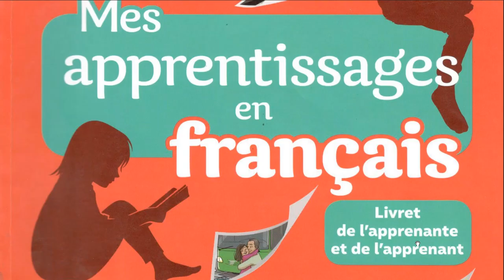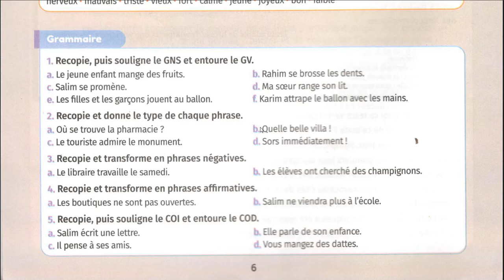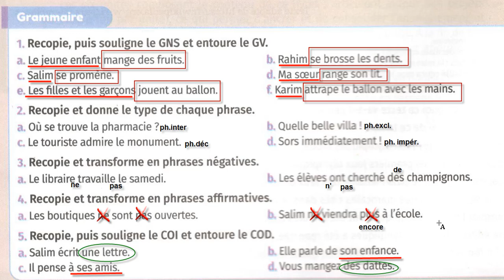Évaluation diagnostique : grammaire 2023/2024